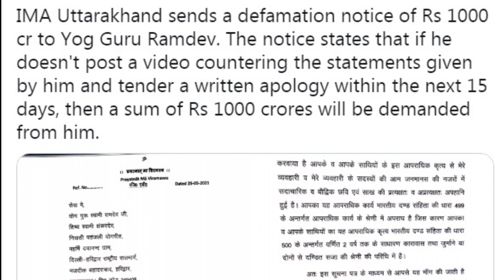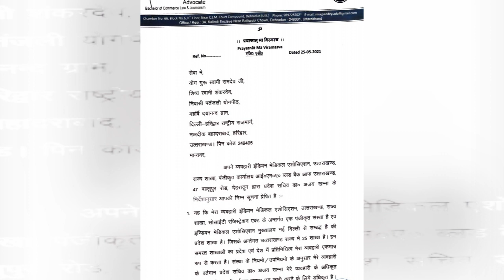Allopathy Vs Ramdev: IMA sends 1000 Crore Defamation Notice to Baba, बाबा को 1000 करोड़ का नोटिस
बाबा रामदेव लगातार डाक्टर्स और एलोपैथी पर हमला कर रहे हैं जिसको लेकर डाक्टर्स गुस्से में हैं और अब इस मामले को लेकर उनकी संस्था IMA ने बाबा को 1000 करोड़ का मानहानि नोटिस ठोक दिया है.